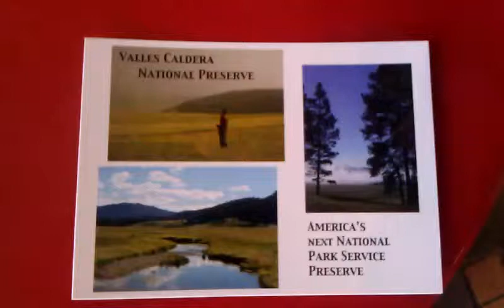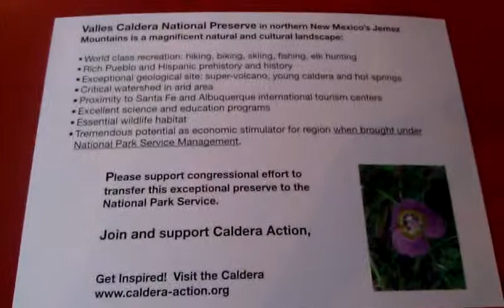Caldera Action fights to protect Valles Caldera National Preserve! (8/4/2013)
Monique Schoustra is the Treasurer of Caldera Action, a citizen's organization focused on the long term protection of the Valles Caldera National Preserve in New Mexico. We are working for stable management of this national gem and advocating for the wild values of the Preserve and promoting the Preserve's huge economic potential for surrounding communities as American's 19th preserve managed by the National Park Service.